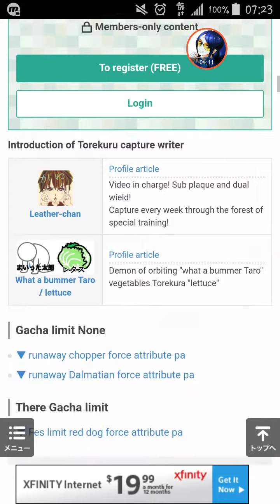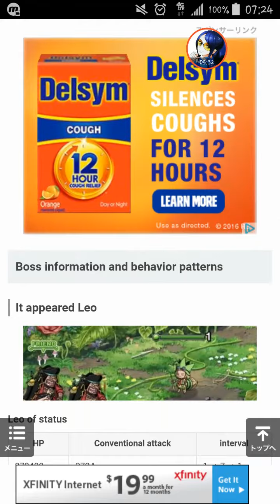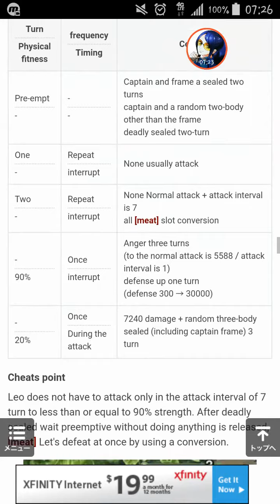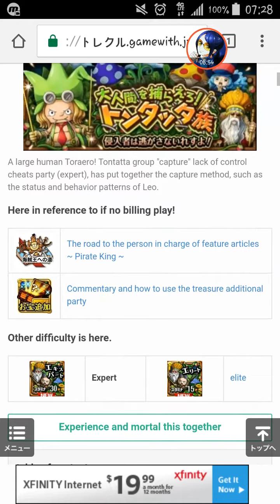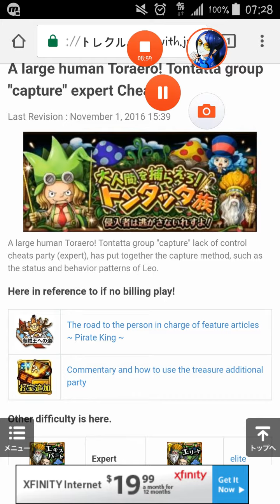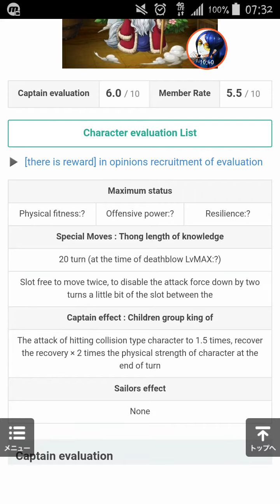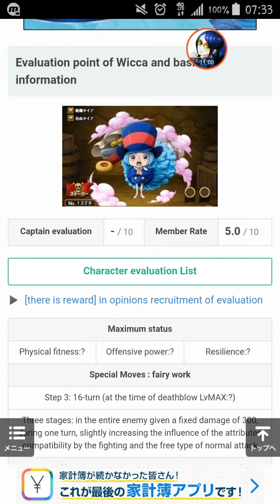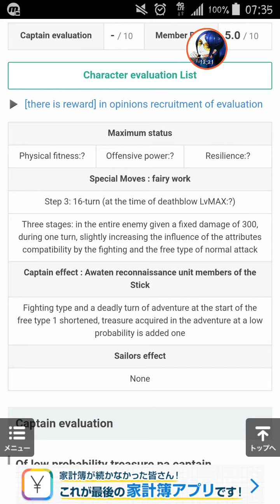[OPTC-JP] A large human Toraero! Tontatta group